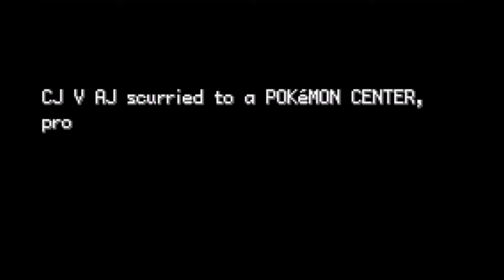Let's Play Pokemon Dark Rising Part 11 - It Wasn't A Magicarp - CJ Vs AJ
This is Part 11 of CJ Vs AJ's Pokémon Dark Rising Let's Play.

The CJ Vs AJ Podcast channel hosts various Podcasts and Review Let's Plays.

All content within falls into the realm of Fair Use (USA) and or Fair Dealings (Canada), specifically "criticism", "review" and "comment" (US Copyright Act of 1976, 17 U.S.C. § 107" or the Canadian Copyright Act).

Any copyrighted content is utilized only as a visual backdrop for the topic of conversation, with the focus being on the channel's personalities (reviews, comments, stories, etc). All copyrighted materials within, including the intellectual property rights and brands belong to their respective parent companies or creators.

However, if you are the owner of something within a video and would like a something removed, please contact me with specific information and I will get back to you as soon as I can.